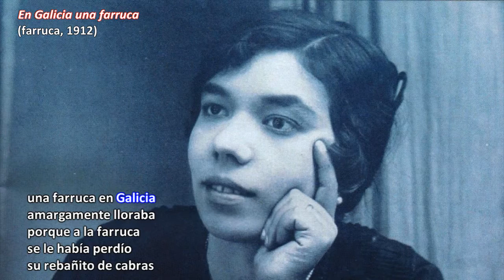Farruca "En Galicia una farruca lloraba amargamente" al cante: Pastora Pavon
Farruca "amargamente" al cante: Pastora Pavon.
Flamencologia